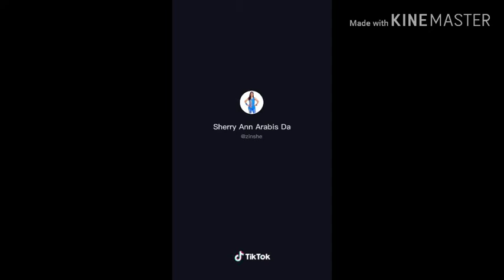YUNG FEELING NA KATANGGAP KA NA RELIEEF.